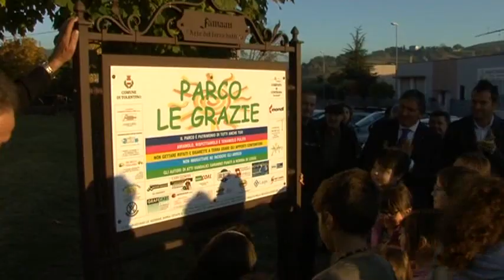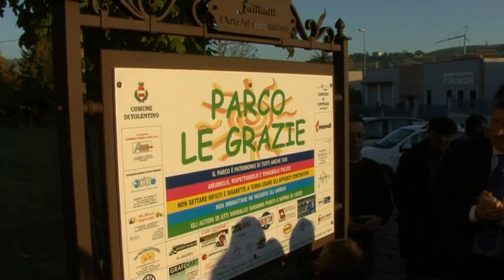Inaugurato a Tolentino il nuovo Parco Le Grazie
Domenica 2 novembre è stato inaugurato a Tolentino il nuovo Parco Le Grazie, voluto dal comitato di contrada. L'area verde è stata realizzata nei pressi della zona industriale.